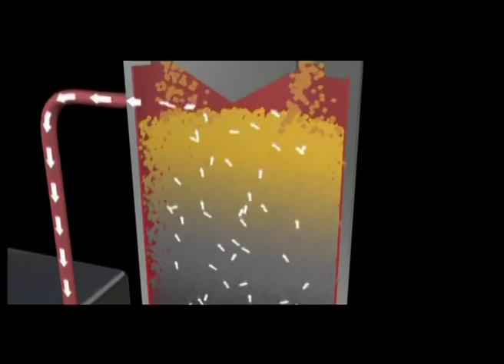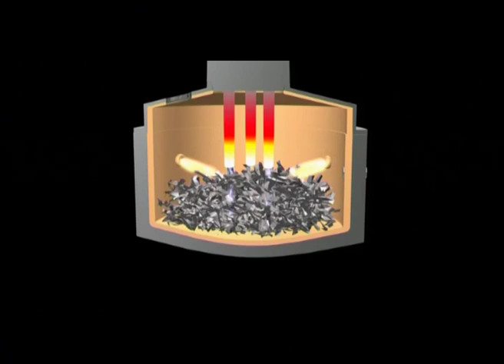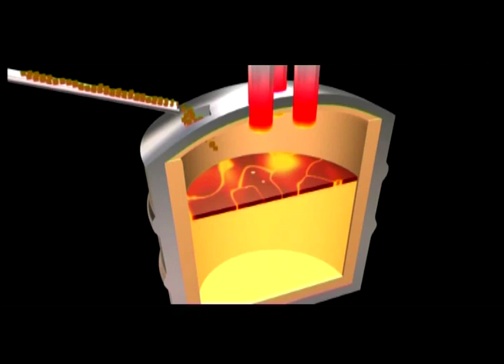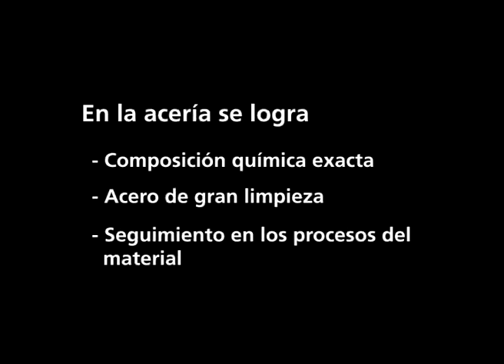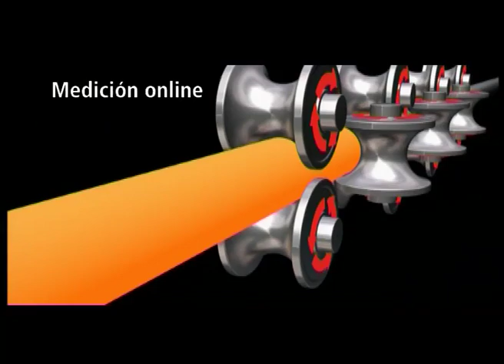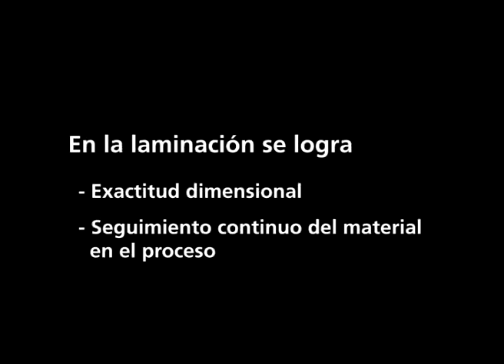Proceso productivo al detalle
No te pierdas este video si querés enterarte en qué consiste el sorprendente proceso productivo de un tubo de acero sin costura y las industrias a las que sirve.